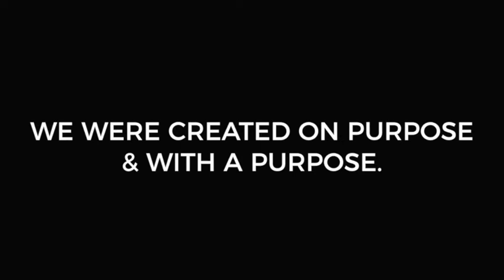10/10/21 - Set Apart: No Plan B